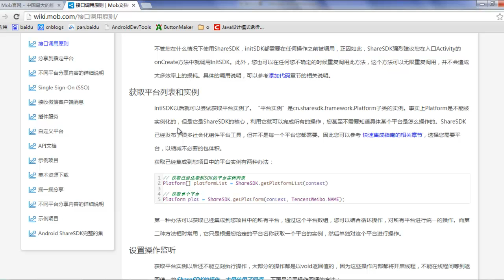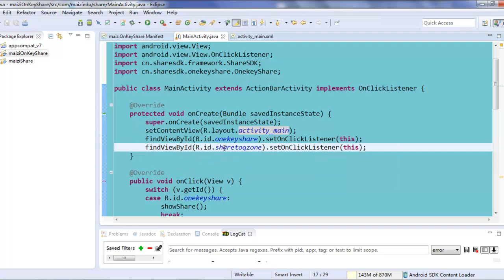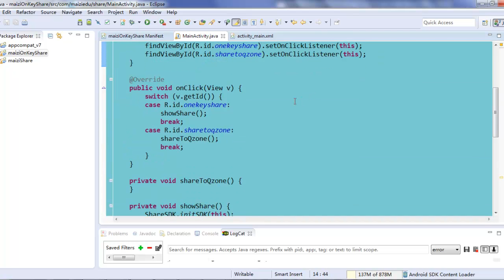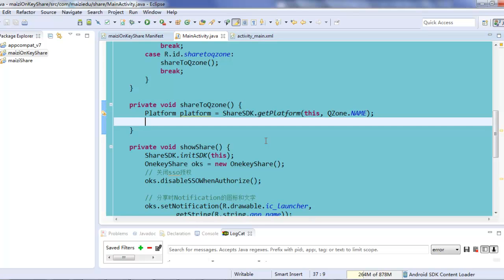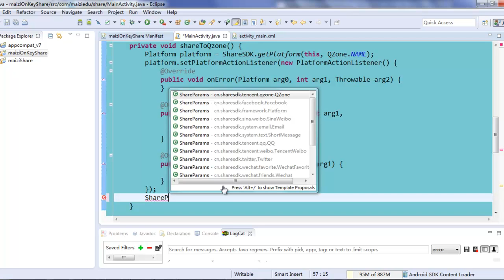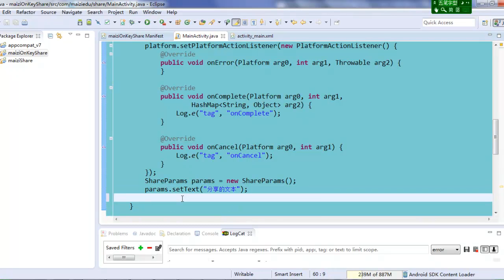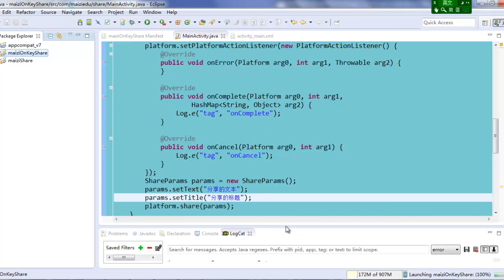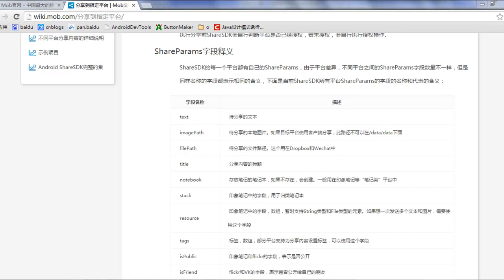Android 社会化分享6 ShareSDK接口调用原则及分享到指定平台